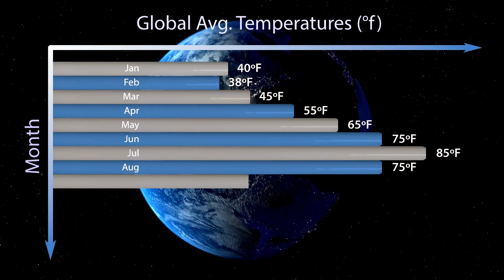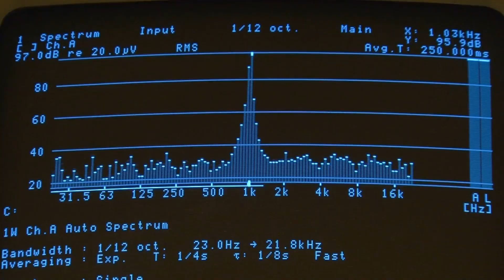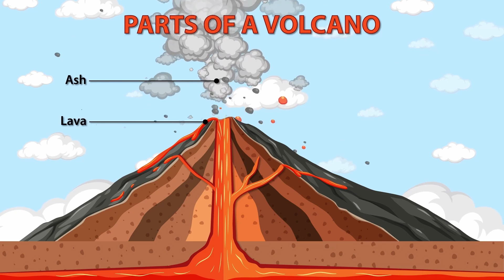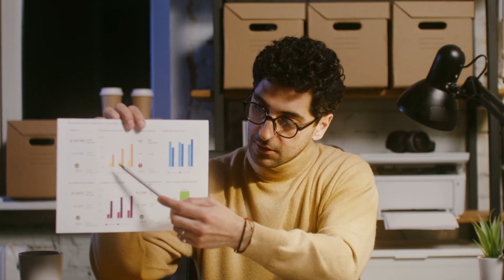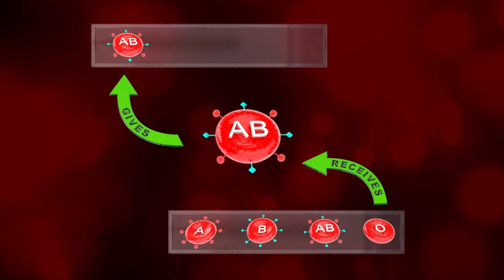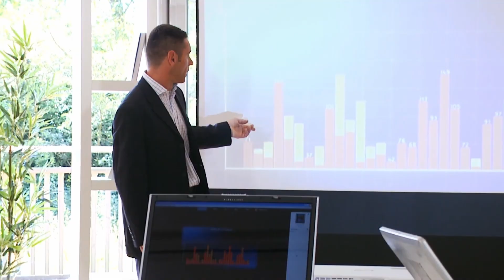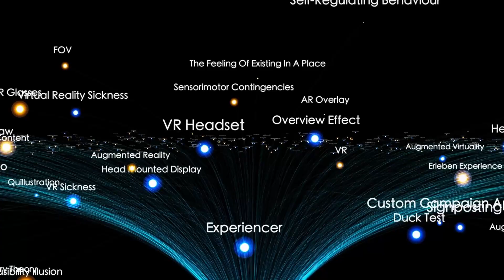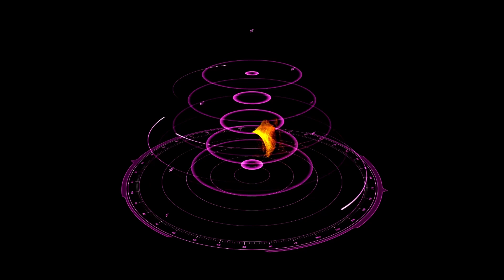MUST SEE: James Webb Telescope Releases Clearest Data on Proxima B Ever Seen!